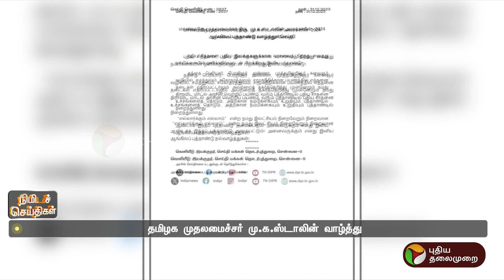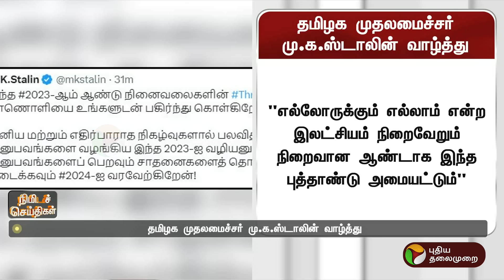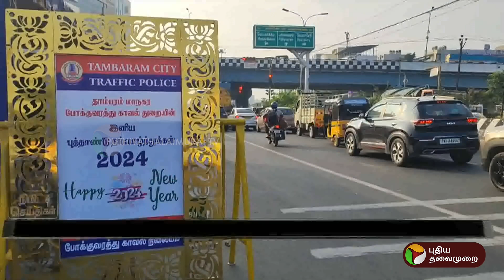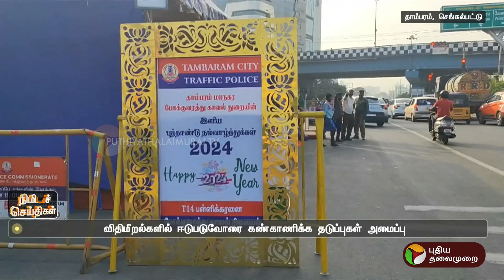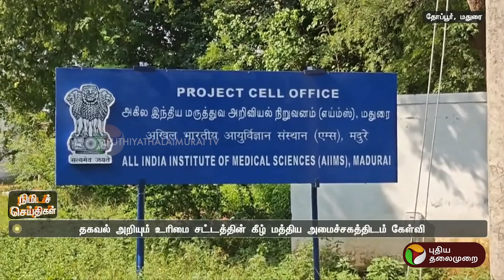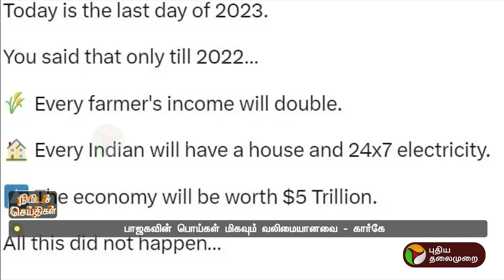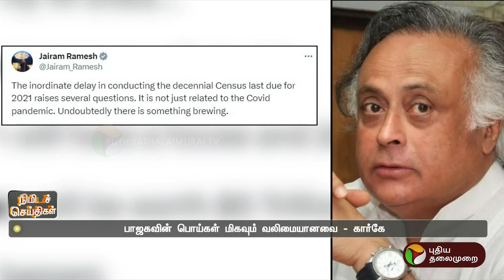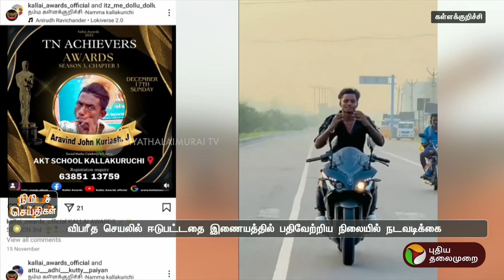பல்வேறு முக்கிய நிகழ்வுகள் குறித்த நிமிடச் செய்திகள் | Puthiya Thalaimurai News | 31.12.23 | PTT